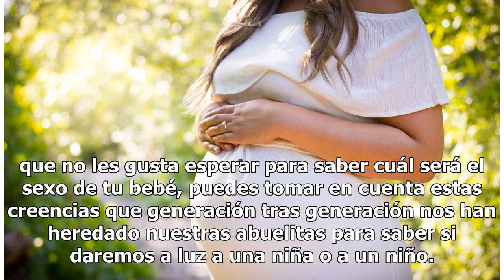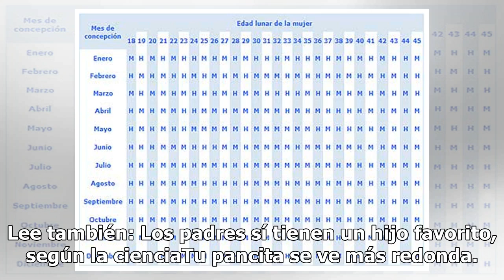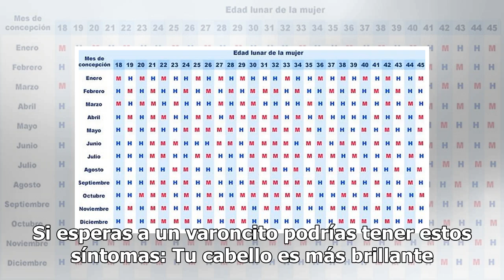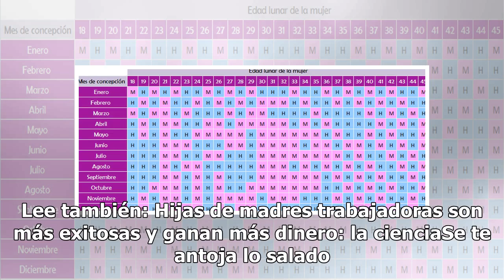Cómo saber si estás embarazada de una niña o de un niño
Cómo saber si estás embarazada de una niña o de un niño | Foto: Unsplash Si apenas te enteraste de que serás mamá, antes que nada, recibe mis felicitaciones, y de ahora en adelante estarás en la dulce espera, pero si eres de las que no les gusta esperar para saber cuál será el sexo de tu bebé, puede...